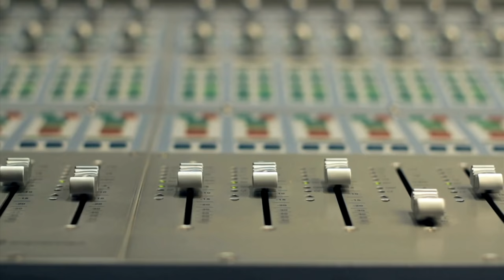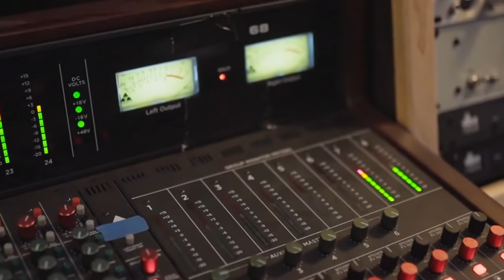Phoolmoti | Rituparna Sengupta | Bappi Lahiri | Pujor Gaan 2021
Bappi Lahiri, the evergreen man is celebrating his Golden Jubilee with a beaty and jovial composition which is voiced by none other than the golden man and  Rituparna Sengupta, grace personified. Don't miss the punch of the stunning duo who won't fail to make your heart dance.

Rituparna Sengupta -
Rituparna Sengupta is a celebrated name whose widespread fame is acknowledged both in Bengali cinema and National cinema. Her work has brought home a lot of fame and glory acknowledging her as a superstar and celebrated actress of Bengali cinema. Being one of the most successful and celebrated actresses of Bengali cinema, she started to own the box office success in the late 1990s. She is the receiver of the prestigious National Award, two Filmfare Awards, four BFJA Awards and four Anandalok Awards.

Bappi Lahiri -
Alokesh "Bappi" Lahiri is an Indian singer, composer, politician and record producer. He popularized the use of synthesized disco music in Indian cinema and sang some of his own compositions.

Song : Phoolmoti
Music & Producer : Bappi Lahiri
Singer: Rituparna Sengupta
Programmed by: Bappa Lahiri
Lyrics: Lipi
Arrangements : Bappa Lahiri
Mixing & Dubbing & Mastering: M.Ganesh, B9 digital studio,Mumbai
Manager: Bhanu Singh
DOP: Kiran Kumar Sharma
Editor: Imran  Shaikh
Creative Director: Chuman Das
Digital Partner & Publicity designer : Bengal Web Solution

Pujor Gaan 2021
Bappa Lahiri  hit song
Rituparna Sengupta new song